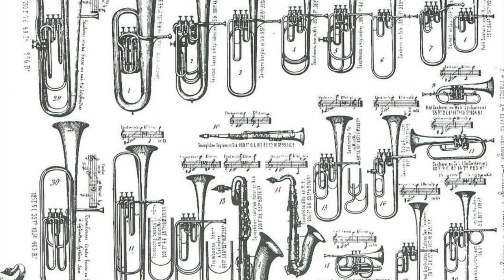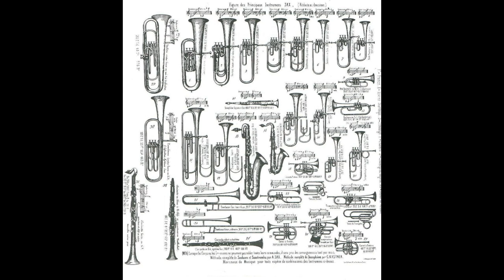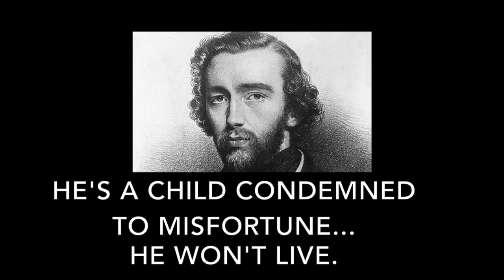How the Saxophone (Almost) Never Existed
The saxophone is a prominent feature of jazz bands, marching bands, and horn sections.

But the sax hasn’t been around forever...and it was almost never invented.

Discover how Adolphe Sax -- the inventor of the saxophone -- endured a series of childhood accidents and mishaps, and somehow survived head trauma, falls, ingesting poison, gunpowder explosions, cooking burns, and a near-drowning. Phew!

By Adolphe (Antoine Joseph) Sax (Belgian, Dinant, Belgium 1814–1894 Paris) [CC0], via Wikimedia Commons

By Bob McNeely and White House Photograph Office [Public domain], via Wikimedia Commons